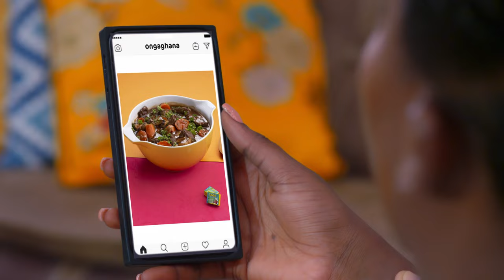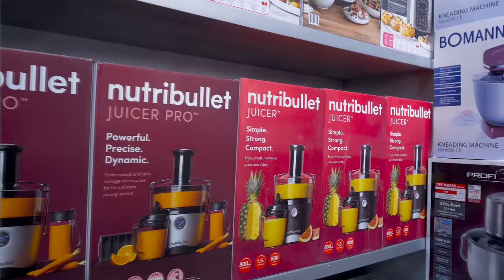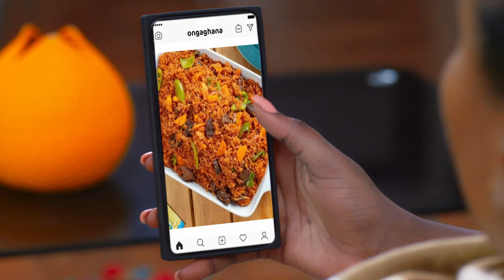FUFU AND PALM NUT SOUP BY OBAAPA CHRISTY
Welcome to another exciting episode of the Abenshow

Today in the kitchen with Tima Kumkum is Obaapa Christy. and she'll be preparing for us, some Ghanaian Local dish.

So Please stay with us and don't go nowhere😁.

Please leave all your comments in the Comment Section.